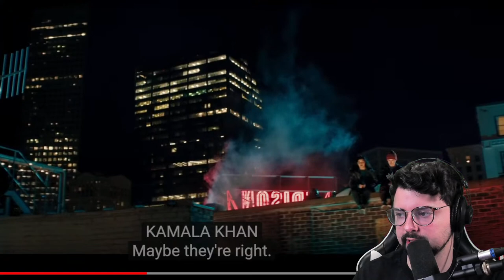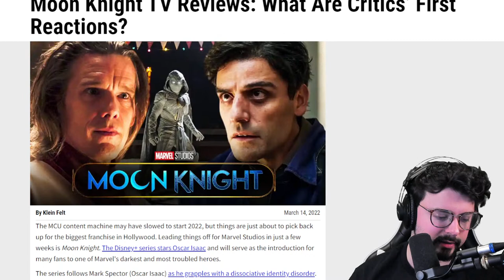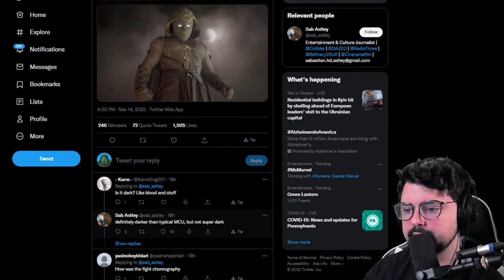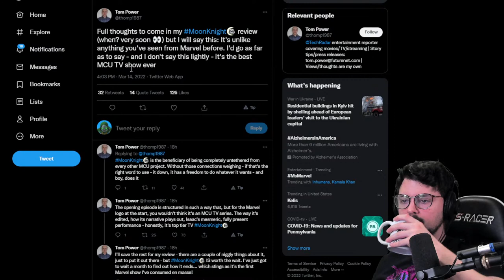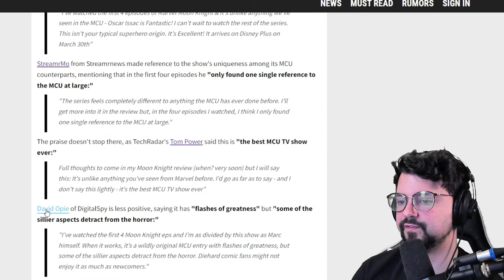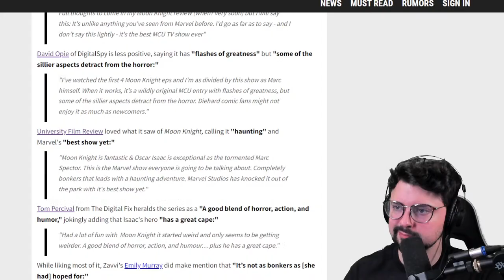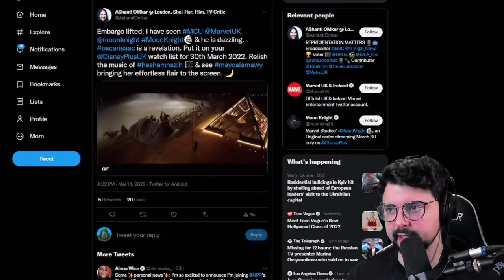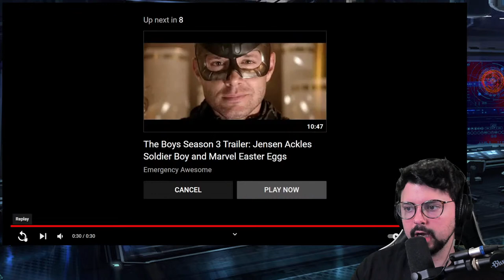First Moon Knight Reviews Are In! Best MCU Addition In Years? Plus More News!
The first reviews are IN for Moon Knight! We're breaking that down and talking about why this will likely be the best MCU thing done for some time! There's also a new Moon Knight spot out there and we need to talk about it! THIS SHOW IS ABOUT TO CHANGE THE GAME!!!